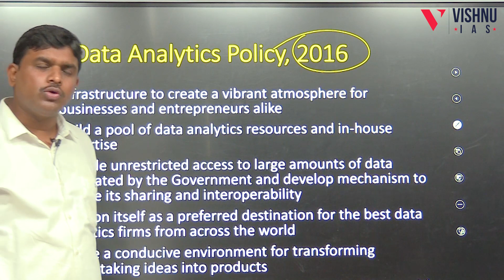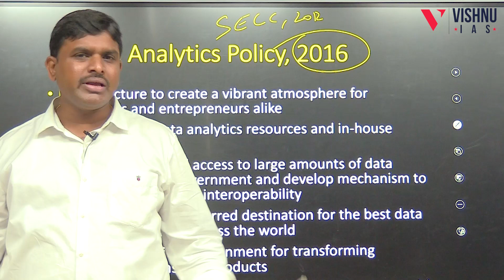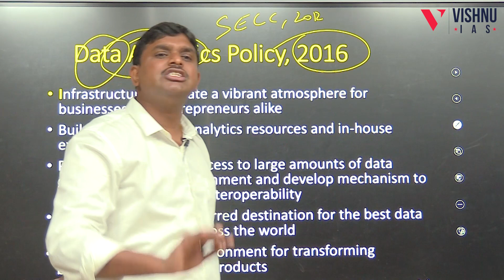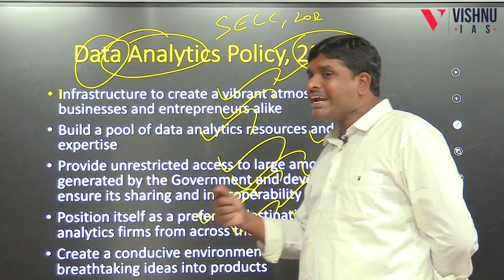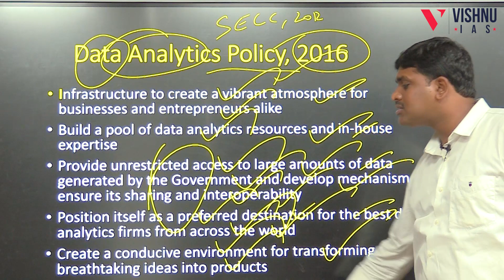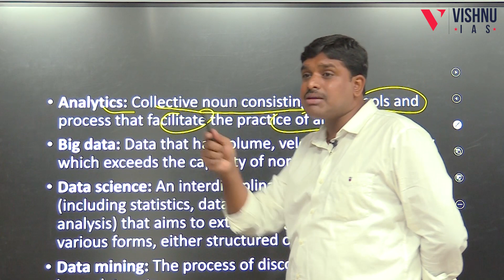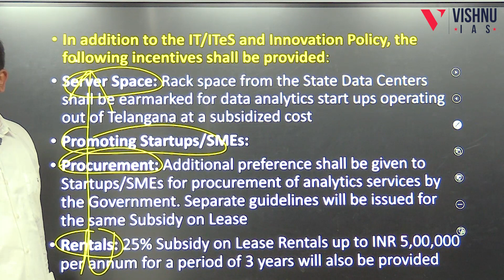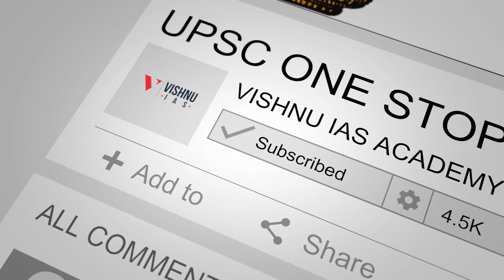Telangana Policies: Data Analytics Policy 2016| Vishnu Sir | TSPSC GROUP - 1